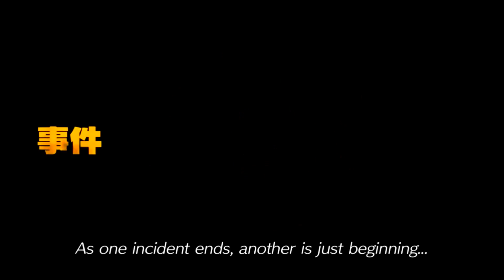Trailer SNK Heroines: Tag Team Frenzy: Nakoruru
ID:rogerioxgamer

Gamertag: R0GERIO GAMER